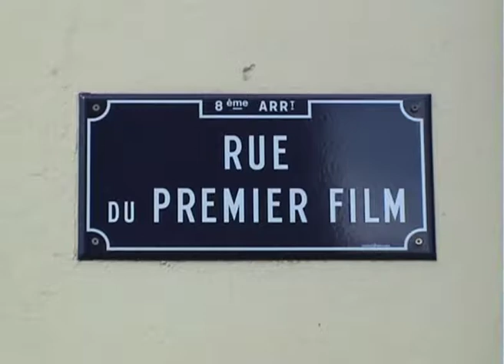La rue du Premier film (2008) dans "Lyon, autopsie d'une grande ville" (2002-2013) de Gérard Courant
La rue du Premier film à Lyon dans le film "Lyon, autopsie d'une grande ville (Inventaire filmé des rues du 8ème arrondissement)" (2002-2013), conçu, réalisé et produit par Gérard Courant.
Tourné le 20 mars 2008 à Lyon (France).